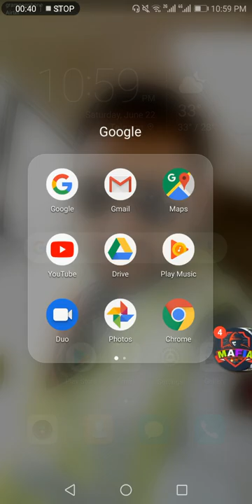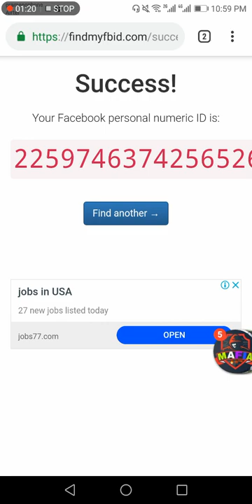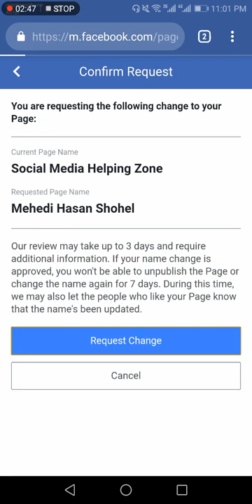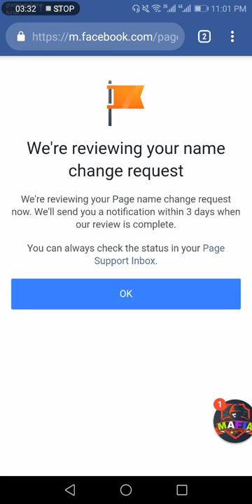How do change Facebook page name change! কিভাবে ফেসবুক পেজের নাম পরিবর্তন করবেন 100% working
ভিডিওটি দেখুন। আমি জানি আপনারা উপকৃত হবেন।
কেননা আপনাদের ভালোবাসায় শিক্ত হয়েই ভিডিওটি বানানো হয়েছে।
আমরা নতুন নতুন সব আপডেট দিয়ে আসবো আপনাদের মাঝে। আমাদের সাথে থাকুন এবং ভিডিও গুলা শেয়ার করুন।
ধন্যবাদ😍😍

যে কোন সমস্যার জন্য আমাদের Facebook Page মেসেজ দিতে পারেন নিচে আমাদের Facebook  Page এর লিংক দেওয়া আছে এবং আমাদের সাথে কানেক্ট থাকতে নিচে দেওয়া হোয়াটসঅ্যাপ গ্রুপে জয়েন করতে পারেন ধন্যবাদ

Any problem send messages for Facebook page

About : Aminur Tech is a YouTube Channel, Where you will find Facebook accounts recovery, Technological, Android helping  videos in Bangle languages, English subtitles, and them song, New Video is Posted Every Day of the month.